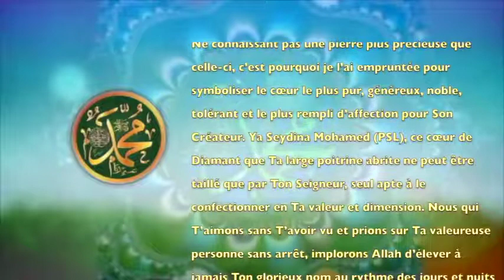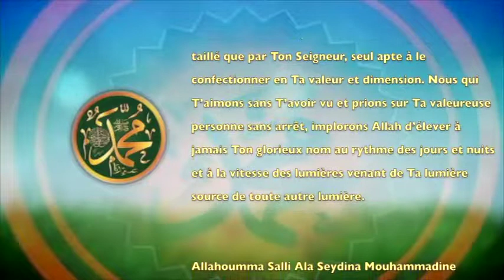POEME SUR LE PROPHETE PSL : 69 COEUR DE DIAMANT